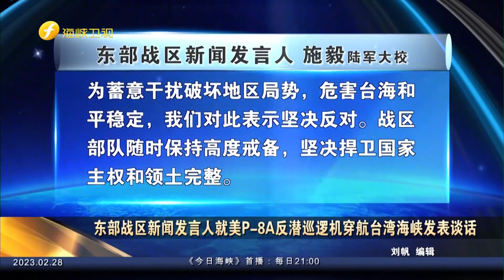美軍P-8A反潛巡邏機穿航台海，試圖再挑動台灣問題“國際化”【今日海峡】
节目介绍：《今日海峡》以“大三通”之后，两岸共同生活圈的形成为背景，为往来两岸的民众以及关心台海和平发展的人们全力打造新鲜、全面、精准的两岸新闻资讯。